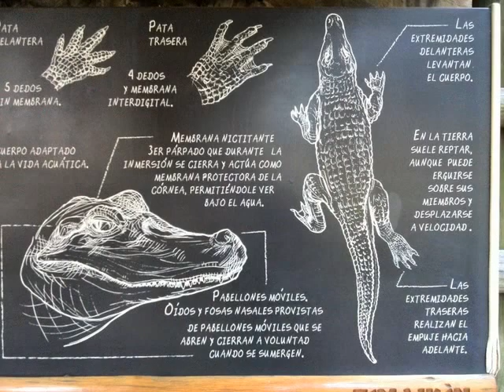Visita al Parque Natural Temaiken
Temaikèn es un bioparque ubicado en Escobar, provincia de Buenos Aires, Argentina, a 50 kilómetros de la Ciudad Autónoma de Buenos Aires. Su nombre tiene un significado: la palabra temaikèn deriva de los vocablos tehuelches "tem" (tierra) y "aikèn" (vida), por eso bajo su nombre se escribe tierra de vida.